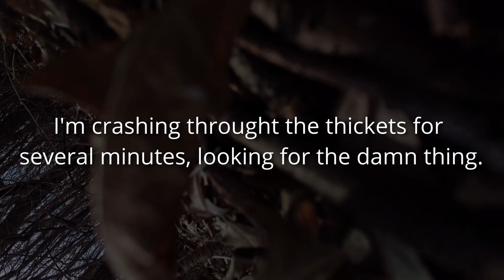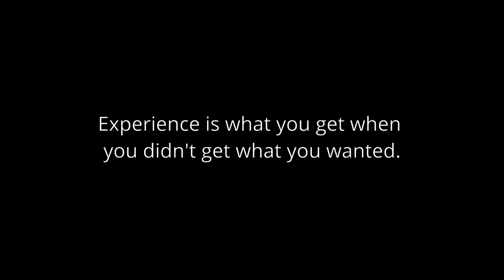Drone Disaster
An object lesson in situational awareness.